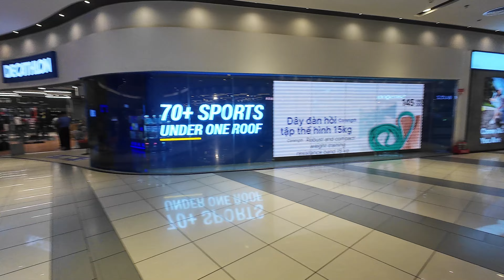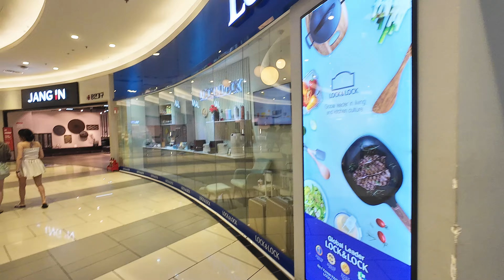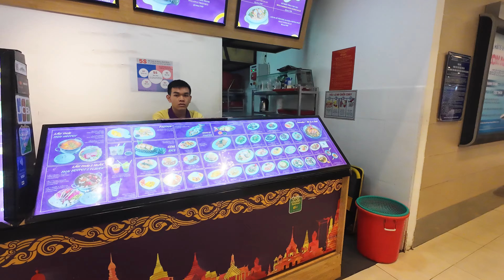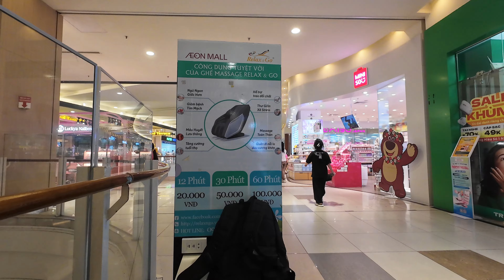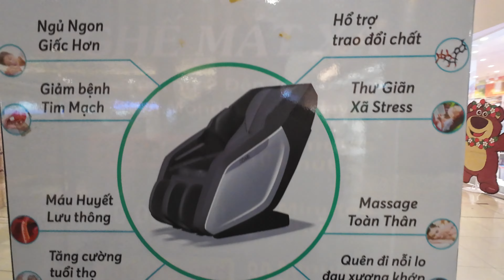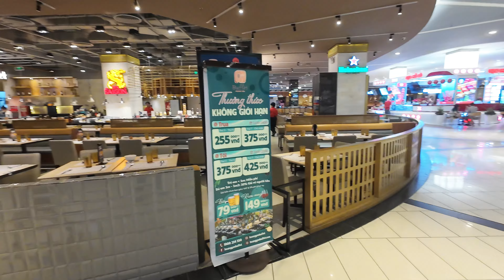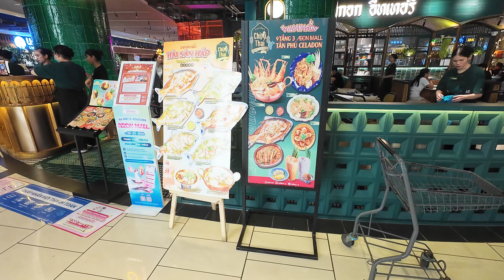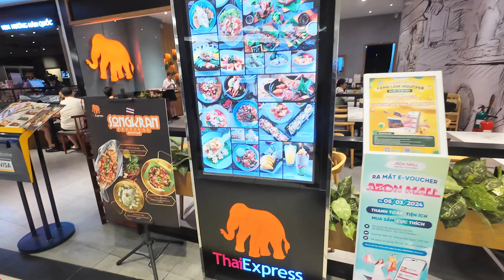( 4K ) Khám phá trung tâm thương mại Siêu thị Aeon Mall - Tân Phú , đông vui ăn Bún Thái ngon rẻ